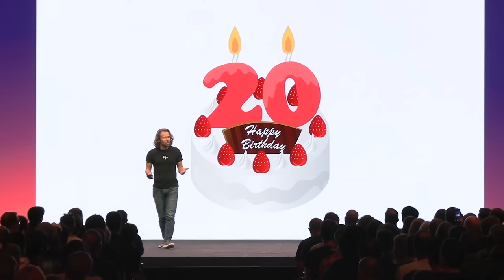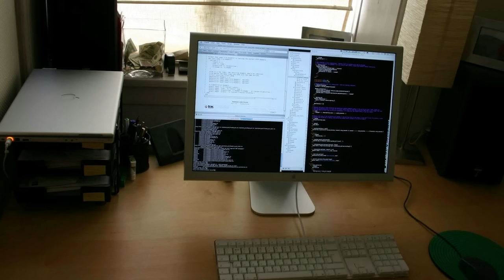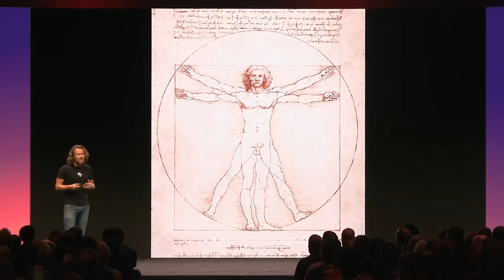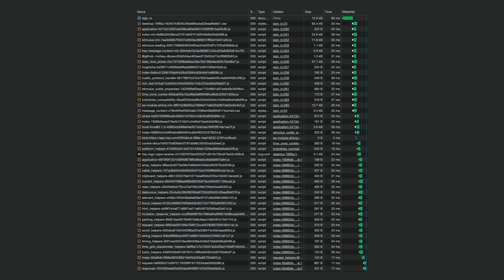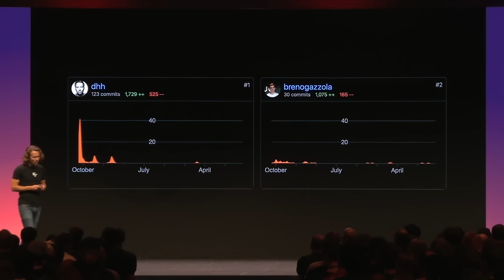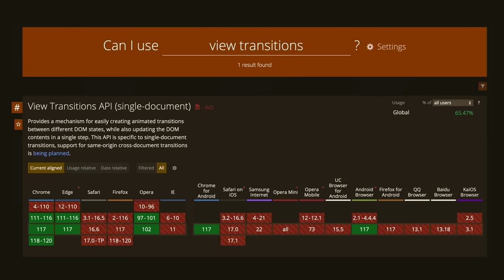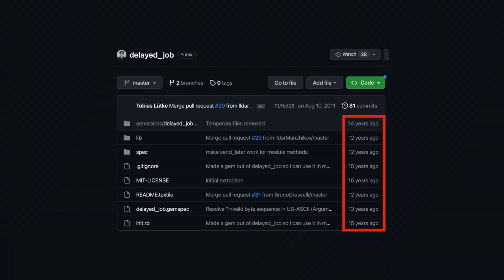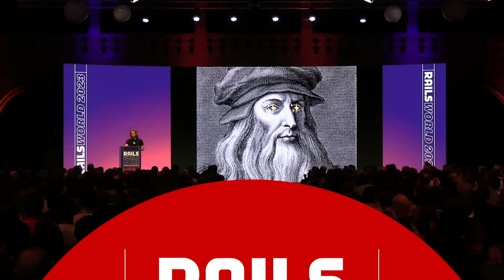Rails World 2023 Opening Keynote - David Heinemeier Hansson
In the Opening Keynote of the first Rails World, Ruby on Rails creator and @37signals CTO David Heinemeier Hansson (@davidheinemeierhansson9989) covered a lot of ground, including introducing 7 major tools: Propshaft, Turbo 8, Strada, Solid Cache, Solid Queue, Mission Control, and Kamal.

Thank you Dell APEX for sponsoring the editing and post-production of these videos.Visit them